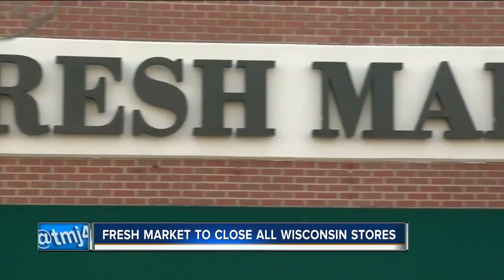Fresh Market will close all Wisconsin stores